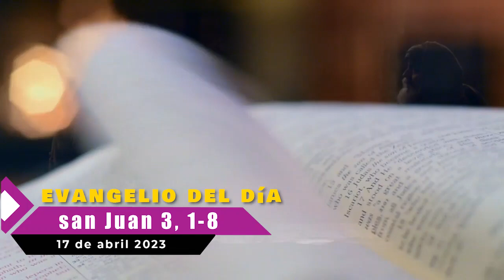Lunes 17 de abril 2023 - Lectura del santo evangelio según san Juan 3, 1-8